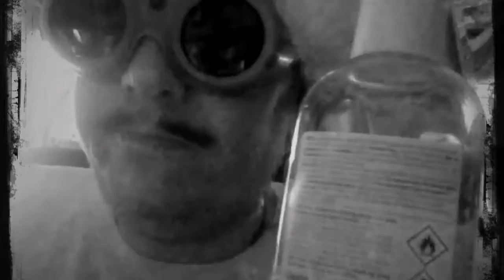*ASMR* Dr. Wagners nose cleaning clinic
Its almost xmas and time to clean out the old.. As in your nose! And whos better to do it then Dr. Wagner?
A humourus doctor roleplay with scratching, brushing, blowing, mouthsounds, chewing and more with you favorite Doctor.
Tingle on friends!